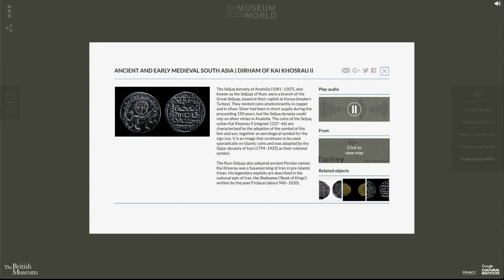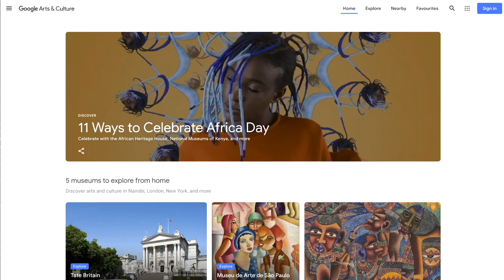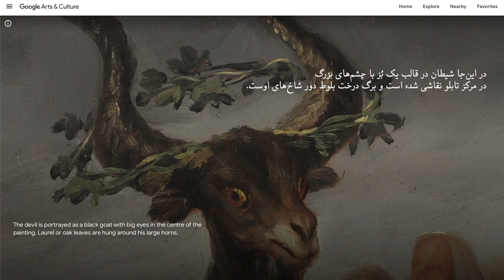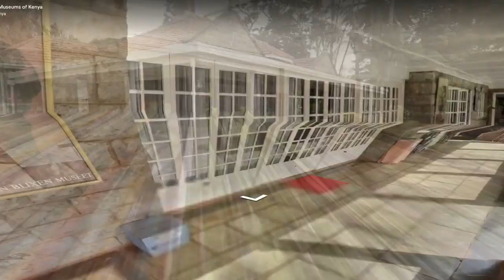بازدید انلاین از بزرگ‌ترین موزه‌ها و آثار هنری جهان در دوران کرونا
در دوران شیوع کرونا و لزوم خانه‌نشینی، با تعطیل شدن موزه‌ها و گالری‌ها در خیلی از کشورها، دسترسی به موزه‌ها و مراکز هنری و فرهنگی قطع شد و هنرمندان هم یکی از مهم‌ترین راه‌های ارتباط با مخاطب‌انشان را از دست دادند. اما در عین حال این سبب خیری شد تا نهادهای مختلف هنری دستی به سر روی وبسایت‌ها و صفحه‌های بازدید مجازی‌شان بکشند و ایده‌های جدیدی برای ارائه کارهای هنری امتحان کنند. این برای خیلی از مخاطب‌انی که امکان دسترسی حضوری به نمایشگاه‌ها و موزه‌ها ندارند فرصت خوبی بوده تا از مجموعه‌های موزه‌های بزرگ جهان بازدید کنند.